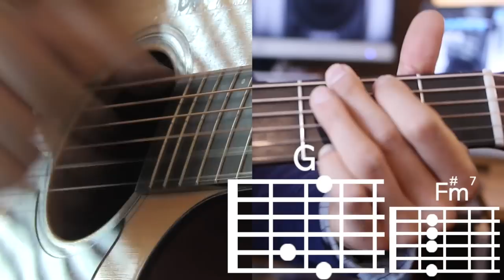[어썸기타] 시즌3 Officially missing you - Geeks(긱스) 기타강좌 난이도 ★ ★ ★ ☆ ☆